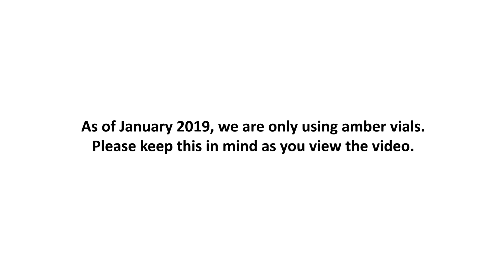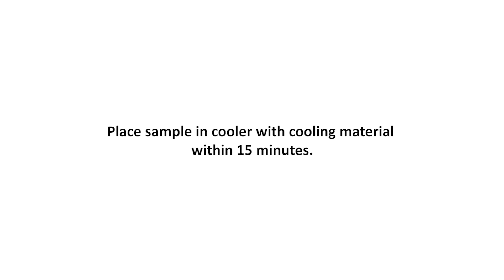How To Collect A Drinking Water Total Trihalomethanes (TTHM) Sample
As of January 2019, we are only using amber vials. Please keep this in mind as you view the video.

This video demonstrates correct procedures for collecting a total trihalomethanes (TTHM) sample per EPA Method 524.2 and/or 524.3. If you have any questions while collecting a sample, call the Minnesota Department of Health at and ask for a Compliance Officer.

for up to date information about drinking water sample collection.